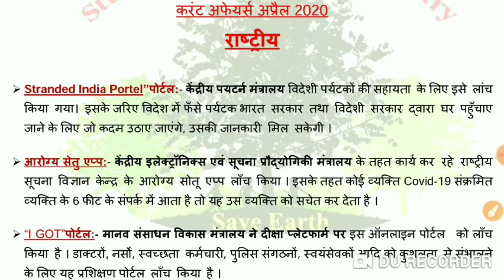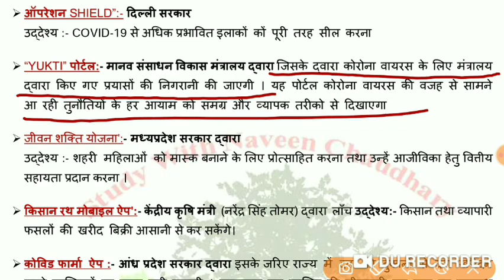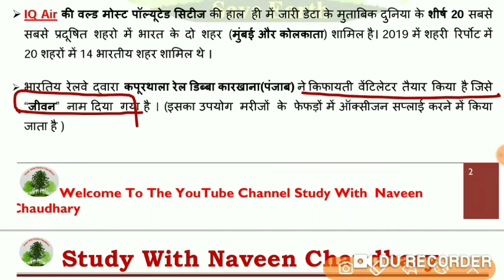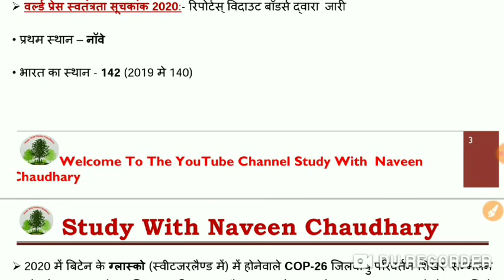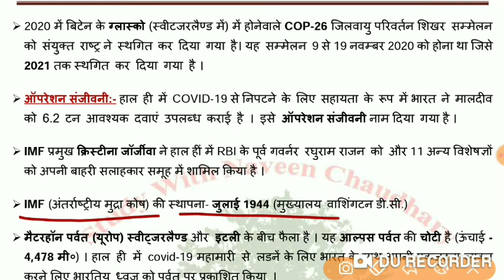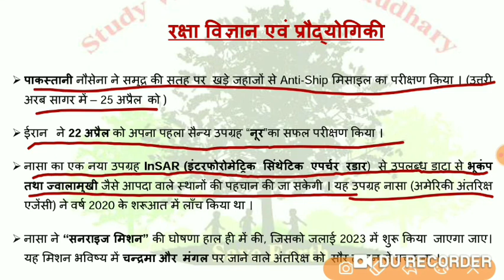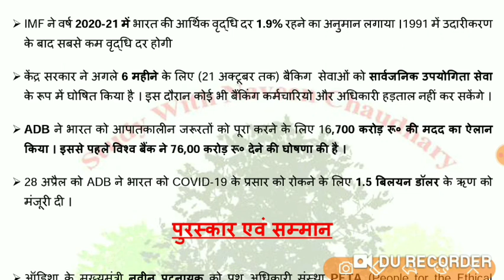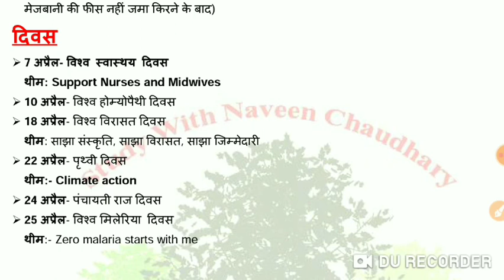Current affair April-2020